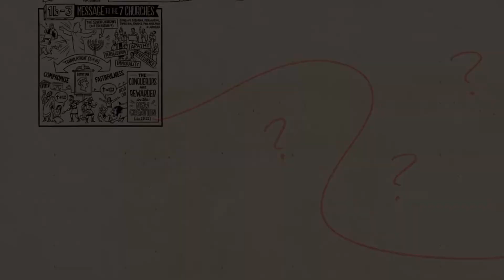Groups Revelation Week 4